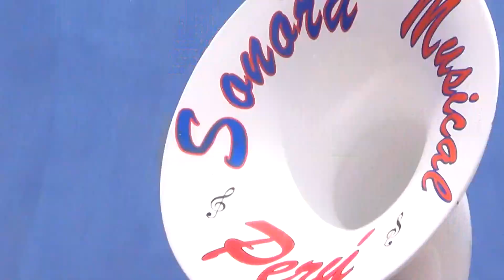SONORA MUSICAL PERU CON EL PRESIDENTE OLLANTA HUMALA PRESIDENTE REGIONAL DE LIMA Y ALCALDE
PARA CONTRATOS NEX.107*5697 RPM #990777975 RPC 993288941